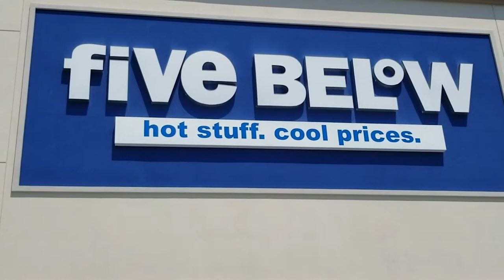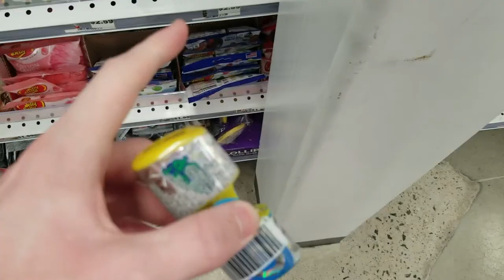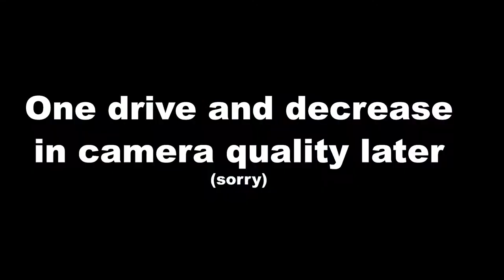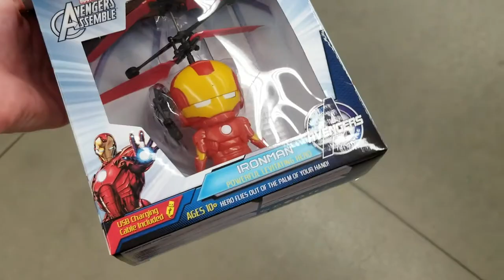Alex Goes to 5 Below (Vlog and Unboxing)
In this video, Alex ventures out of his cave to see what all the fuss is about 5 Below.